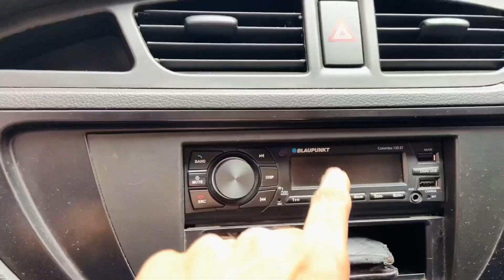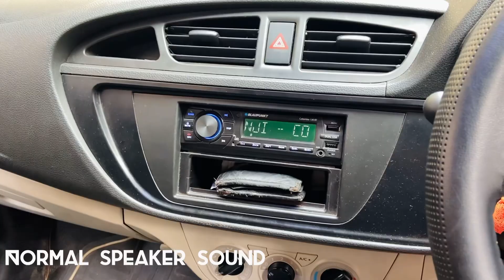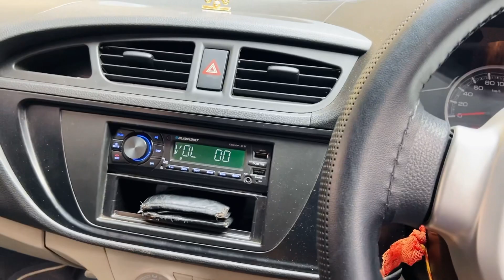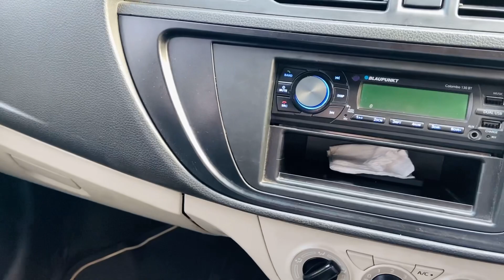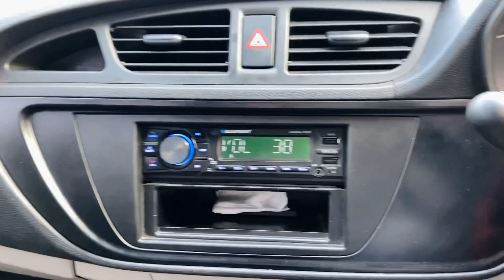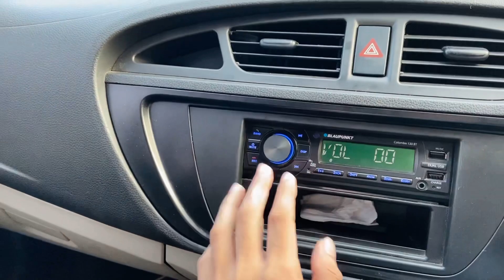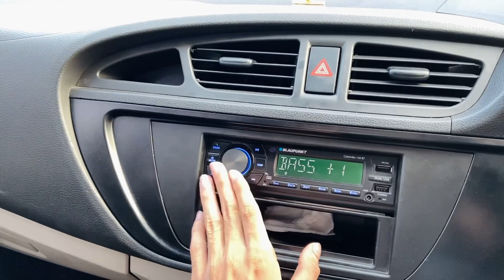Finally Installed Sony Explod Bass Tube In Alto 800 😍😍 || So loud Bass 🙉 || Dil Hil Gaya 😰